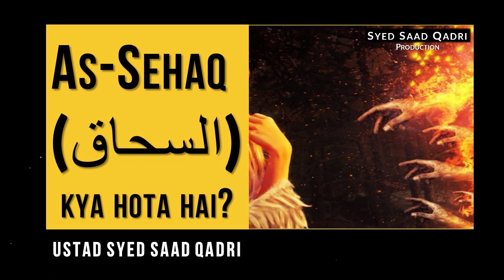Sehaq kya hota hai?